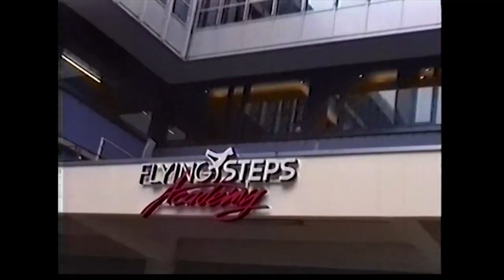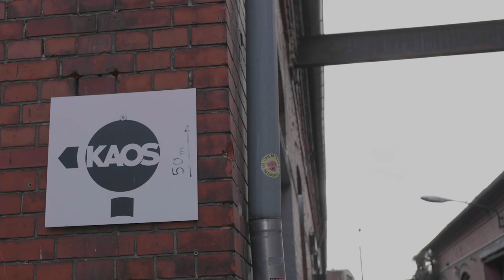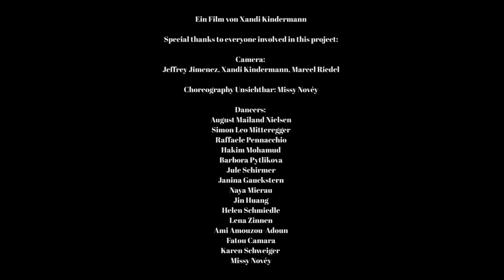ROLA - VENUS DOKU - TEIL 01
ROLA - VENUS Album & Dance Doku - TEIL 1

Participating dancers in the videos:

►UNSICHTBAR
August Mailand Nielsen
Simon Leo Mitteregger
Raffaele Pennacchio
Hakim Mohamud

Barbora Pytlikova
Jule Schirmer
Janina Gauckstern
Naya Mierau
Jin Huang
Helen Schmiedle
Lena Zinnen
Ami Amouzou-Adoun

Missy Novéy
Fatou Camara
Karen Schweiger

Ricco-Jarret
Sophia Friedl
La Tina Rusin
Janina Gauckstern

Irina Gordijenko
Niclas Andree

Pole Performance
Maleiyka Me

Special thanks to:
Jeffrey Jimenez (Kamera), Nicole Kuhfeld (Projekt Koordination), George Steffens (Licht), FLYING STEPS ACADEMY, TR STUDIOS